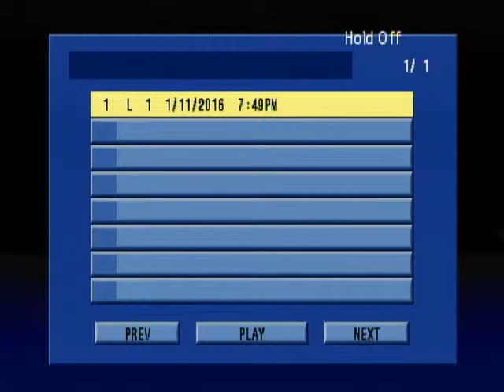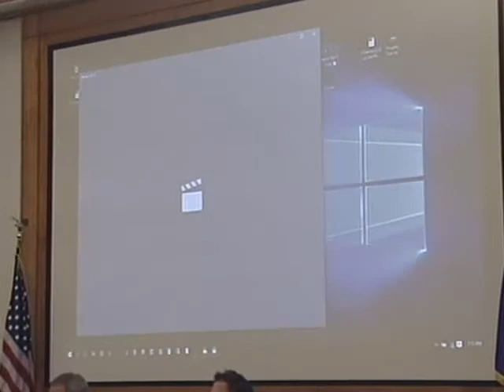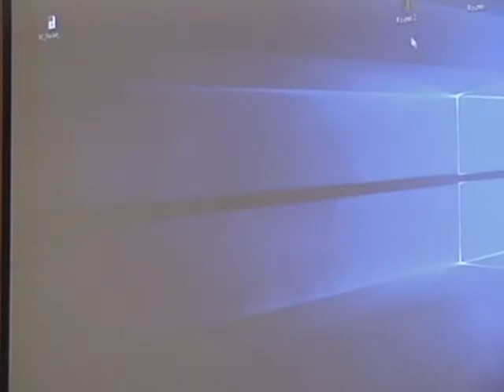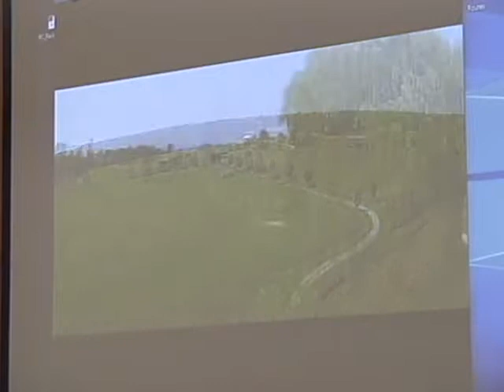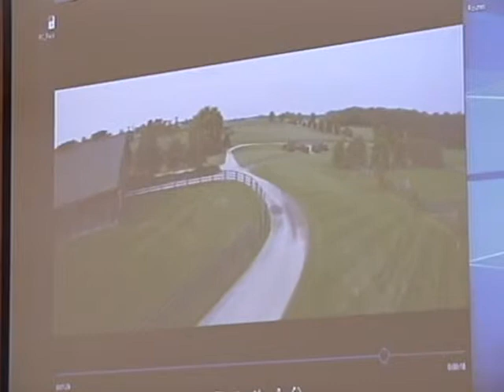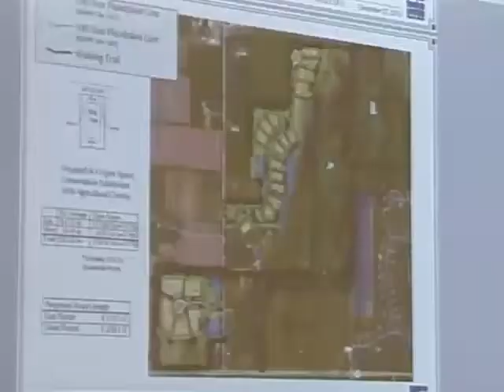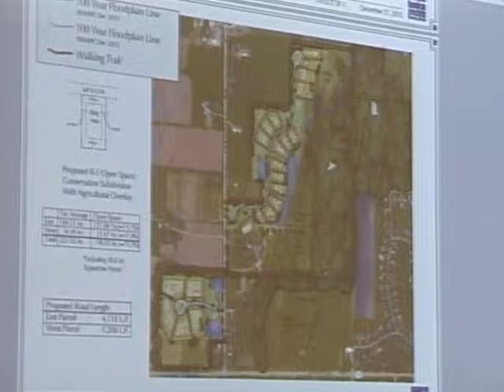City of Mequon Plan Comm Meet 1-11-16